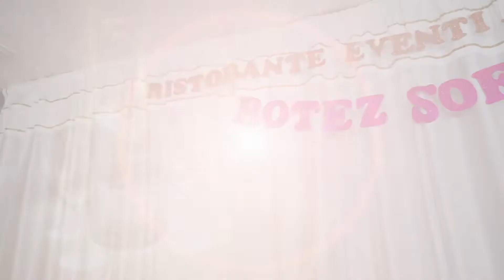Restaurant Jasmine & Angi Italia (Nepi) Muzica si Evenimente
Restaurant Jasmine & Angi Italia (Nepi) Un mic intro la Restaurantul Jasmine & Angi de la Nepi Provincia Lazio Italia. Detalii din Restaurant la un frumos botez. muzica @Restaurant Jasmine & Angi muzicadepetrecere muzicasievenimente. Muzica de la evenimente cu Romani din Diaspora. Muzica de petrecere de la Nunti, Botezuri, Evenimente cu Romanii din Diaspora, Muzica Populara, Muzica Usoara, Manele, Cele mai frumoase melodii de muzica de Petrecere. Daca va place acert gen de video lasati un comentariu. Un like, Un SHARE.